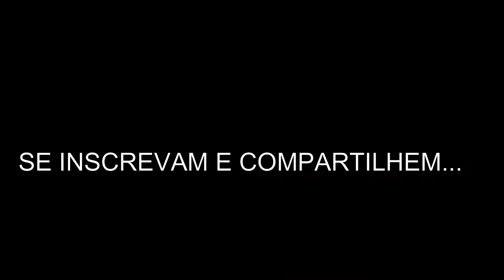TÚNEL DE TAGUATINGA ...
Canal que faz referencia em Sinalização Viária, com um profissional desde 1997 na área buscando mostrar como é feito o trabalho e como é o dia a dia de um trabalhador que esta sempre em busca do sustento familiar honesto.